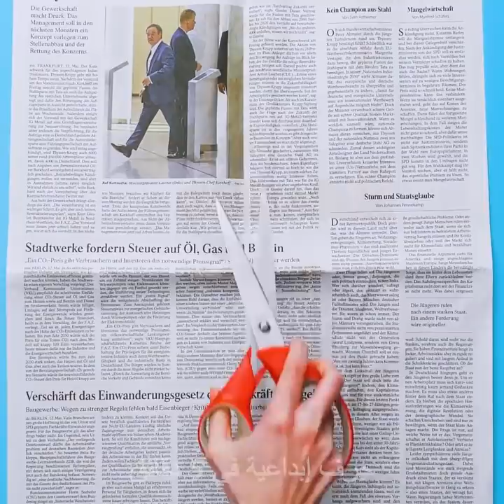٢٧ فكرة مبتكرة لصناعة المجوهرات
أفكار ذكية وبسيطة لصناعة المجوهرات عليك تجربتها بنفسك
مرحباً يا فتيات، أردت في هذا الفيديو أن أعرض لكن بعض الطرق الجديدة لصناعة المجوهرات الرائعة التي تلائم ملابسكن. لستن بحاجة لأي معدات خاصة لصناعة هذه المجوهرات حيث بالإمكان صناعتها من أشياء عادية موجودة في المنزل، لذا ليس عليكن سوى اتباع طرقنا التوضيحية المبينة في الفيديو.
- إذا كنت تبحثين عن طريقة لصناعة بلورات لقلادتك أو أقراطك فسأعرض لك الوصفة السرية. أحضري كوباً زجاجياً وضعي به القليل من الماء وملعقة من الملح والقليل من ملون الطعام ثم ضعي حجراً صغيراً في الكوب واتركيه لـ 3 أسابيع.
- بالطبع يمكنك استخدام صينية المكعبات الثلجية لصناعة مجوهرات من الراتنج مطرزة بأزهار حقيقية. يمكنك تحويل هذه المجوهرات إلى خواتم وقلائد وأقراط.
- سأعرض لك كذلك طريقة استخدام الغراء اللاصق وقطعاً من الجرائد لصناعة سوار جميل. ولكن يمكنك أيضاً استخدام قشر الفستق لصنع قلادة جميلة على طراز المجوهرات المصرية القديمة.

الطوابع الزمنيّة:
0:38 – طريقة صناعة البلورات في المنزل
2:48 – صناعة سوار من الجرائد
4:57 – صناعة خلخال
5:54 – صناعة حلقة للمفاتيح من الأقلام الملونة
6:52 – صناعة أقراط من الغراء الساخن
8:22 – أقراط غجرية تصنعيها بنفسك